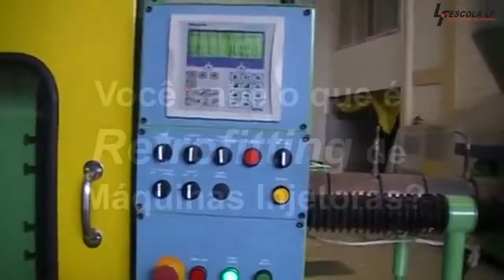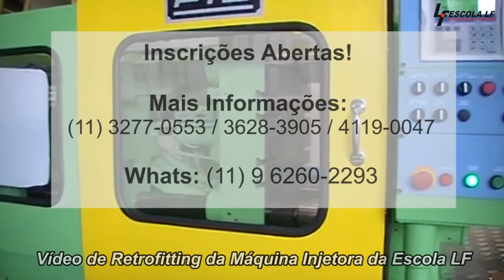Você sabe o que é Retrofitting de Máquinas Injetoras?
O Retrofitting nada mais é do que um termo utilizado principalmente na Engenharia para modernizar algum equipamento considerado ultrapassado ou fora de norma.